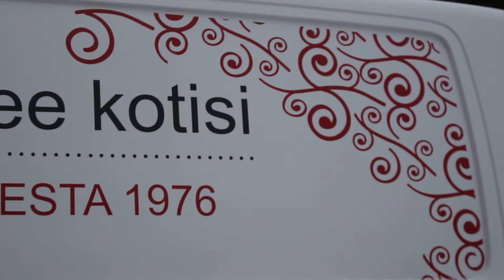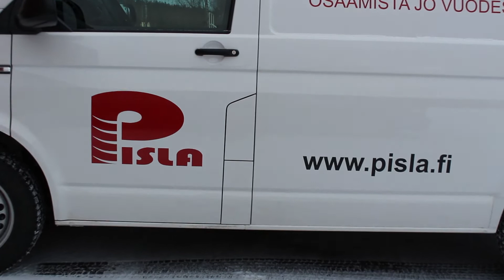Pislan uusi pakettiauto ja teippaukset